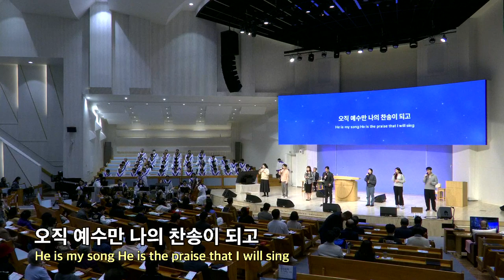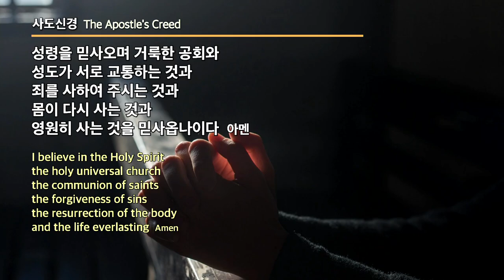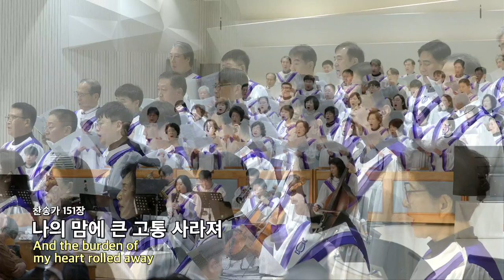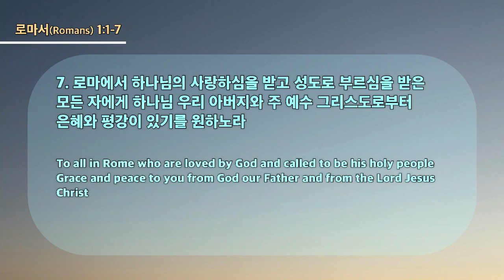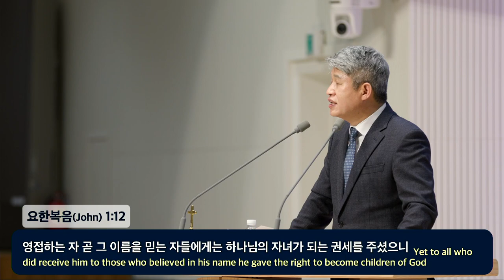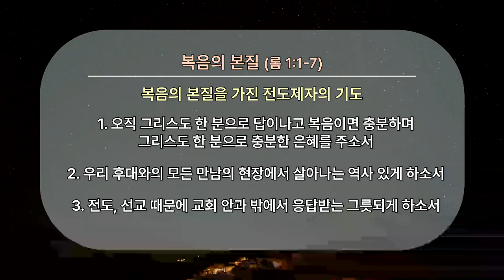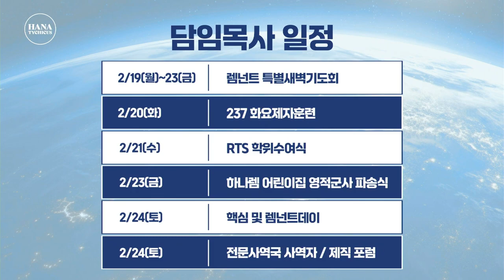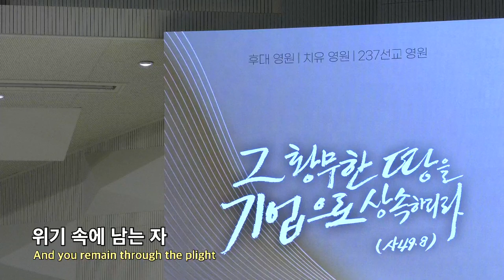20240218 福音の本質(ロマ1:1-7)